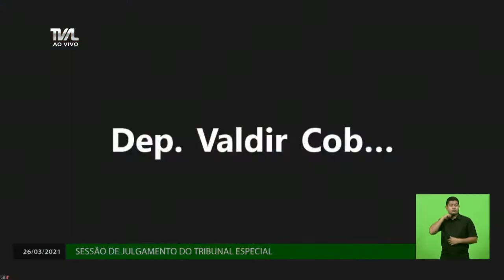Sessão de Julgamento do Tribunal Especial - Voto Des. Sônia Maria Schmidt - 26/03/21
Tribunal Especial de Julgamento analisa pedido de impeachment contra Gov. Carlos Moisés

O Tribunal Especial de Julgamento analisa processo de impeachment contra o governador Carlos Moisés. A ação ocorre pela compra sem licitação e sem exigência de garantias de 200 respiradores, por R$ 33 milhões, em abril de 2020.